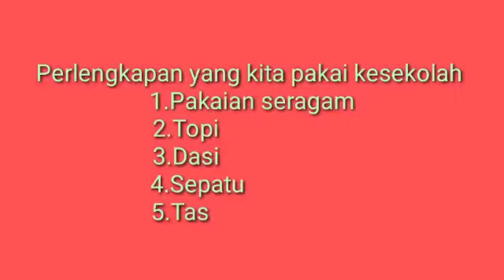Video Pembelajaran D1#Peralatan Sekolah#TriDjulianty#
SantaLusia Medan